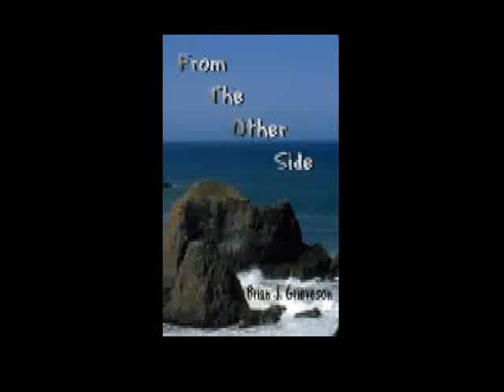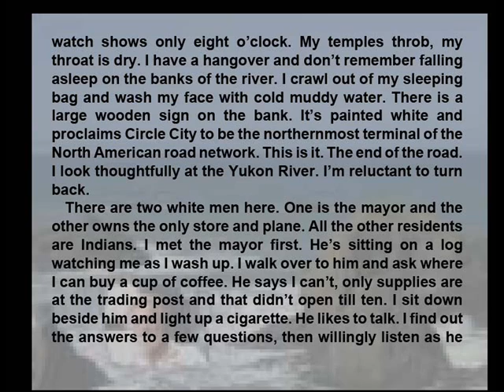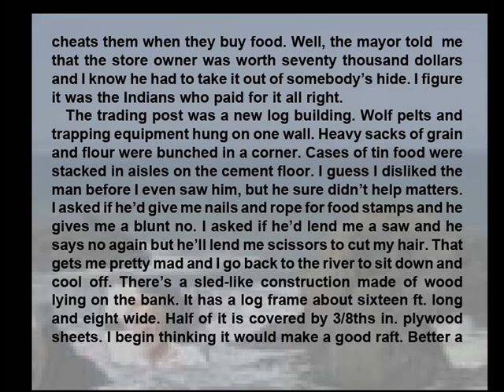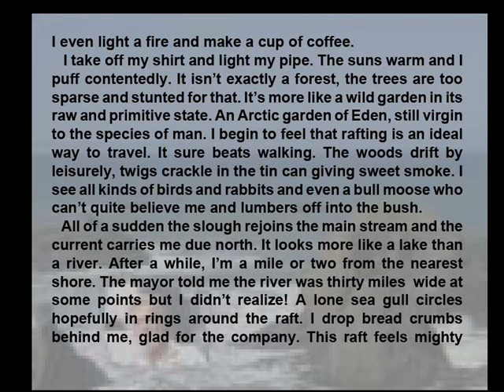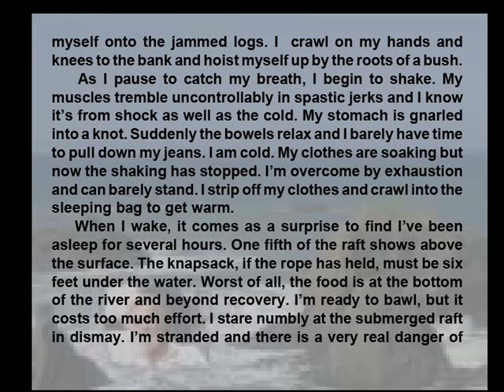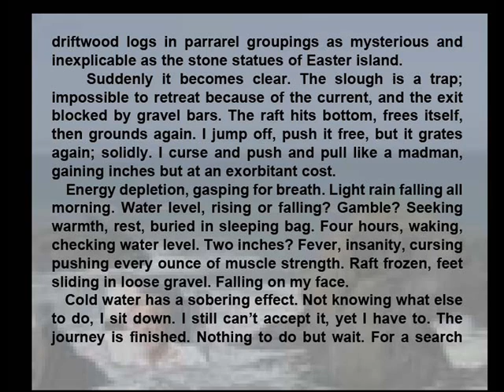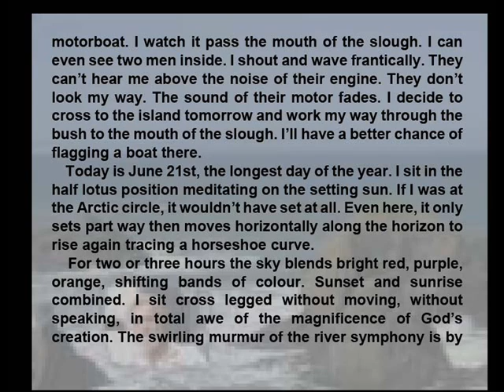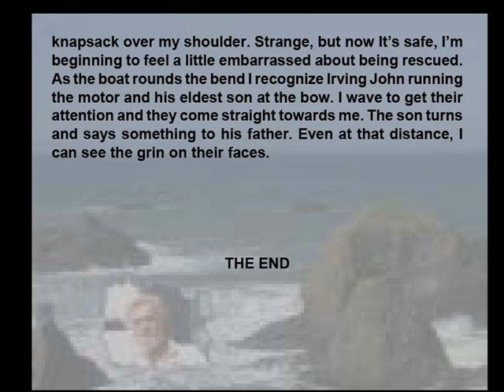Midnight Sun by Brian Grieveson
A short story about rafting down the Yukon River, by Brian Grieveson